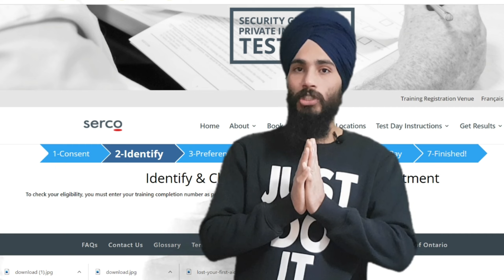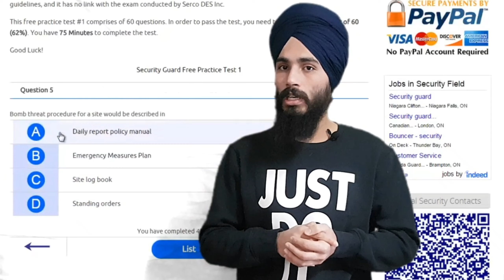How to apply security guard licence in canada| Ontario| Find Security Job| CPR- First Aid| Test MCQ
instagram id
maninder.rekhi
itsmaninderrekhi

Security agencies for FIRST AID- CPR TRAINING in GTA area
1 . Marshal security
2. MM security
they charge $169

list of security companies that are hiring right now
1. G4S
2.Paladin security
3.Secortus
4.Active
rest more check on indeed

Join our facebook group in which you will  out all questions,queries related to you CANADA

group name is Fly to Canada
 link for group joining is...